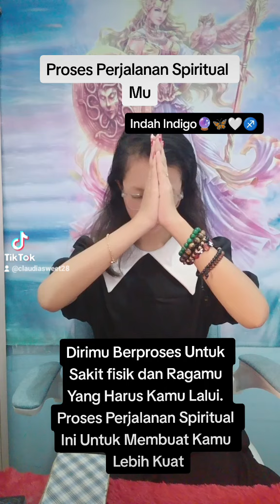Proses Perjalanaan Spritual Mu